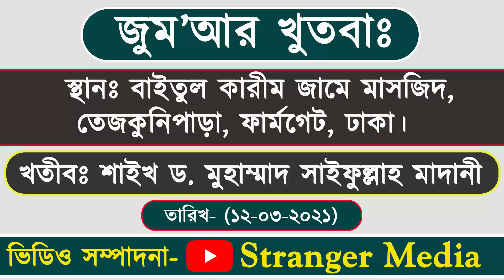জুম'আর খুৎবা | ইখলাসের ক্ষেত্রে শয়তান যেভাবে মানুষকে প্রবঞ্চিত করে | শাইখ ড. মুহাম্মাদ সাইফুল্লাহ